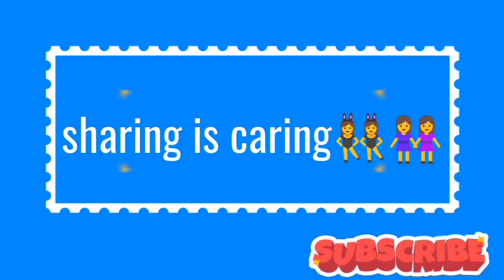Beautiful earings from amazon👌👌👌👌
Hello frends today I am going to share with u my opinion of this two beautiful earings from amazon ..Hope u will like it

My channel homemaker beauty and fitness is about to share my genuine experience with all of you... Whatever help me to make my life better which is related to homemaking Beauty Fitness and other that i want share with you all through my channel. I Hope you will help to in my this journey. 🙏🙏🙏🙏🙏